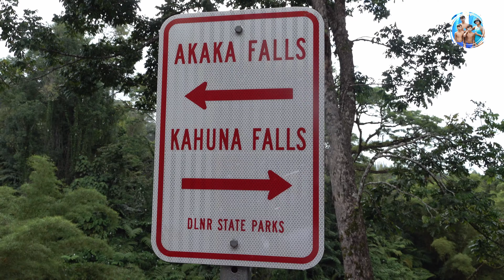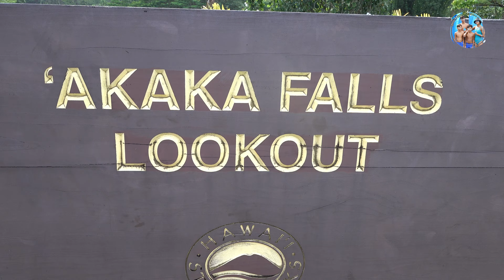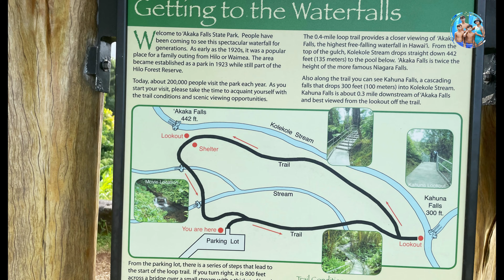AKAKA FALLS & KAHUNA FALLS STATE PARKS || HILO_BIG ISLAND, HAWAII || THINGS TO DO IN HAWAII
Both the Akaka Falls and Kahuna Falls are relative small falls, yet very beautiful. The Kahuna Falls is somewhat covered up by trees and it's difficult to see. This is a good family trail with about 0.4-mile loop. It took us about an hour to cover the full loop with stoppages to enjoy the views.

Attention: There is a small fee to park at the parking lot along a fee to enter the park. It costed about $60 for 6 of us to enter. Yes, it is worth it as we were also supporting the state park.